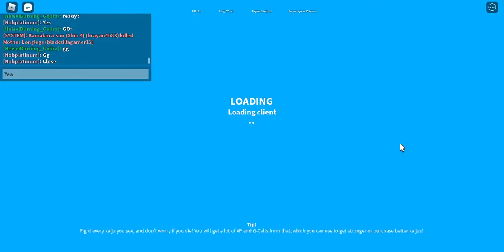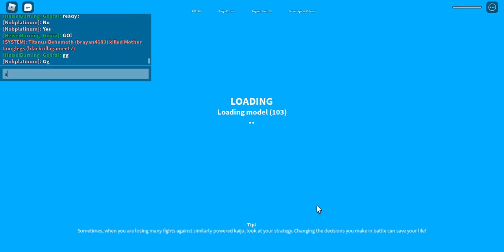How Strong is LVL 100 Mother Long Legs: Part 2